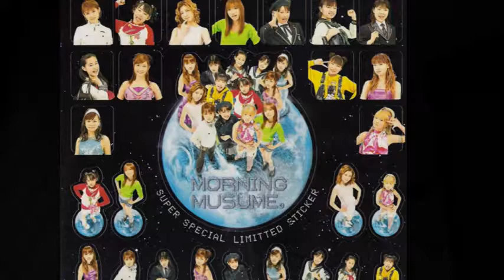そうだ! We're Alive カラオケMorning Musume by Sasori モーニング娘